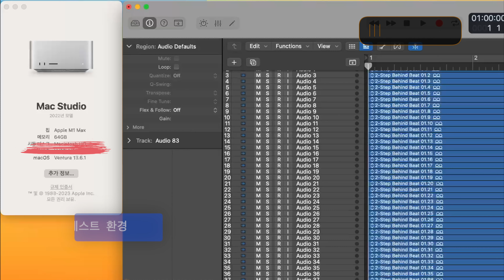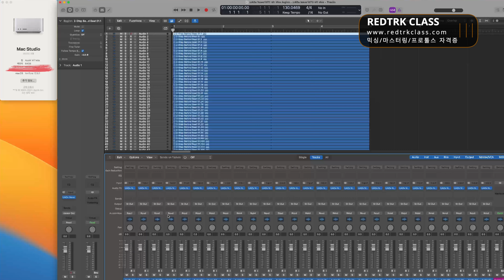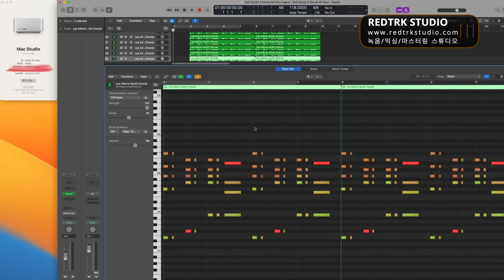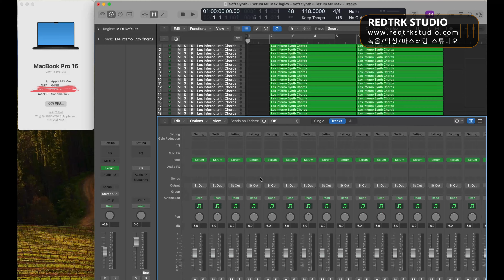16인치 맥북 프로 M3 Max VS 맥 스튜디오 M1 Max / 음악 작업시 성능 비교 / M1 Max VS M3 Max / Apple #31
오늘은 음악 작업시에 16인치 맥북 프로 M3 Max와 맥 스튜디오 M1 Max의 성능을 비교해보겠습니다.